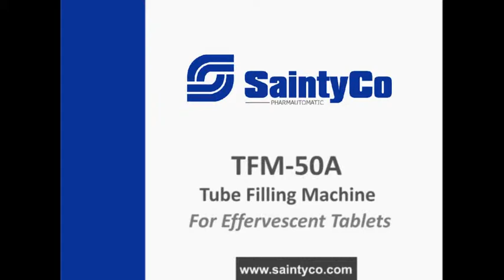SaintyCo TFM 50A Tube Filling Machine For Effervescent Tablets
TFM-50 Effervescent Tube Filler is designed for packaging effervescent tablets into individual tubes. It combines proven systems to deliver improved productivity.

This unit was designed for layered filling of tablets into a tube and then placing a plastic stopper in the top.

    Automatic tube feeder
    Automatic vibratory bowl for stopper (cap feeding).
    Automatic cap press sealing.
    Detection and rejection if tablet less filling and cap missing
    Automatic tablet channel Counting.100% accurate.
    No tube, no filling; No tablets, no capping. machine stop.
    PLC+HMI control system

Combination and performance:

    Cap Vibrating System: Loading cap to hopper by manual, automatically arranging cap to rack for plugging by vibrating system.
    Tablet feeding system: Put Tablet into hopper by manual, vibrating and sending tablet to channels automatically for packing preparation. Level sensor system checks and control vibrator ON and OFF.
    Tablet channel unit: This unit is to arrange tablet and get expected row, then getting preparation of insert.
    Tablet inserting unit: When Tablet and tube get ready, the pushing cylinder will send tablet into tube automatically. No tube no insert, no tablets no insert.
    Tube feeding unit: put tube into hopper by manual, shaking system will send tube to rack automatically. Tube direction should be checked by manual before put into hopper
    Cap Pushing unit: When tube get tablet, cap pushing system will push cap and close tube automatically, no tablet no capping, no tube no capping.
    Electric unit: This machine is controlled by PLC controller, with automatic multi-function alarm system.
    Machine material: Machine frame adopts steel and enamel paint, cover adopts SUS304, all material touch with tablet will adopts SUS304(SS316 optional)